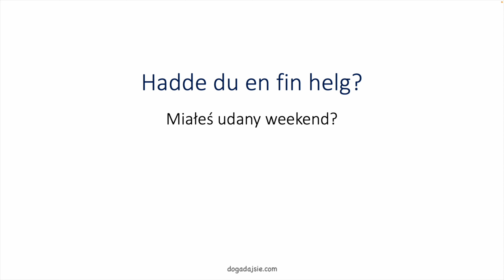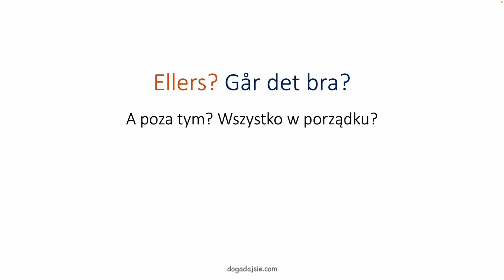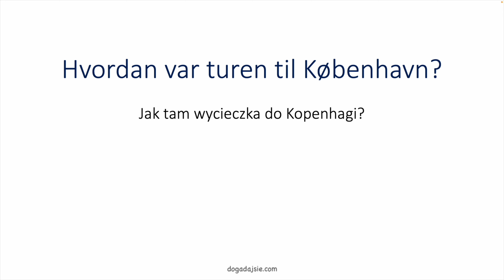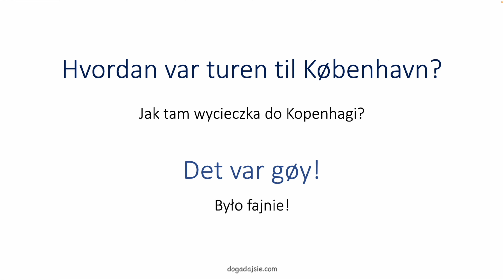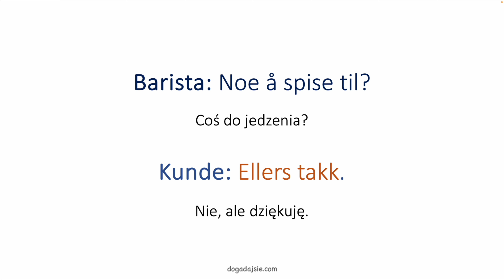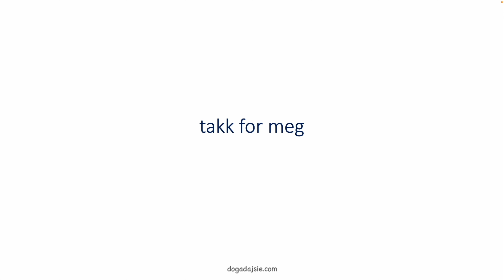🇳🇴Język norweski: Ellers | Inne znaczenia